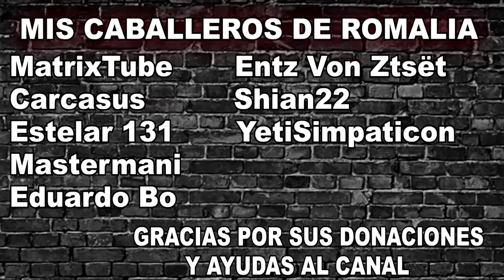Un pequeño vistazo OV - Genshin Impact - ¡Llegó Dragoncio!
OV viene de Otra Vez, ya que este juego apareció ya por el canal, esta variante de la sección existe desde hace tiempo y solo suele pasar cuando no estoy contento con el resultado anterior o he recibido a gente molesta por ello. En este caso es lo segundo, para mi el vídeo anterior fue súper guay, aunque siendo sincero no mostraba tanta historia como debería, este lo complementa, ¿Querian más Genshin Impact? Voila!

Este video tambien esta dedicado a Ismael y su comentario del ultimo video  de Genshin y mi queridisimo Carcasus, os quiero de verdad xD

Genshin Impact es un videojuego de mundo abierto disponible en todas las plataforma excepto Nintendo Switch, merece la pena jugarlo y es gratuito. Yo lo jugaria más si no tuviese tantos vicios xD.

En fin espero que os guste el vídeo y nos vemos en el siguiente.

Skype: NekonomeSA
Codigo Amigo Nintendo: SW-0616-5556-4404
Epic Games Cuenta: NekonomeSA
PS4 ID: NekronomeSA (Solo Fortnite)
PS4 ID: NekonomeSA (Dreams y demás)
Bethesda Cuenta: NekonomeSA
Overwatch Cuenta: NekonomeSA#2394
Origin: NekonomeSA
Proyecto Rpg Maker Fes:
Minidede: KirjavaHuff
Código de Creador - Epic Games: NekonomeSA
Canción de la pantalla final:
Axiom Verge OST - Trace Rising